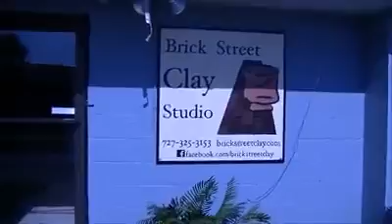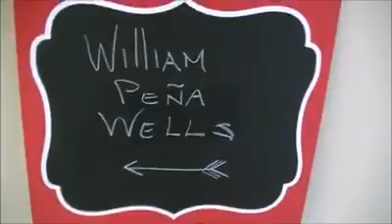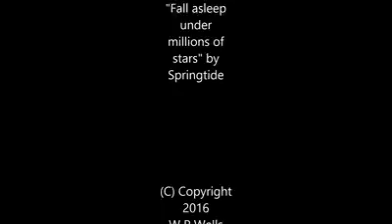may show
the video of my art opening "Guilty Consciences" at  my gallery/studio at The Brick   Saint Petersburg, Florida  in May 2016